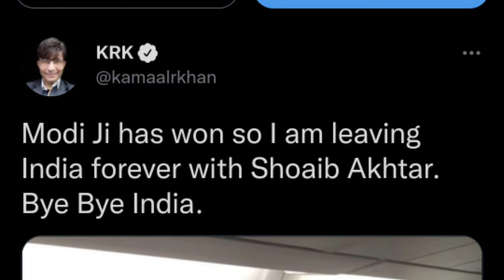योगी आदित्यनाथ की जीत हुई तो इंडिया कभी नहीं लौटूंगा बॉलीवुड एक्टर ने खाई कसम, लोग करने लगे ऐसे सवाल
उत्तर प्रदेश में इन दिनों विधानसभा चुनाव चल रहे हैं, ये सियासी संग्राम अब अपने चरम पर पहुुंच चूका है। ये चुनाव सात चरणों में होने वाला है, जिसमें से दो चरणों के लिए मतदान डाले जा चुके हैं। इसका तीसरा चरण अब 20 फरवरी को होने वाला है। इसी बीच अभिनेता कमाल राशिद खान (KRK), जो आए दिन नेताओं पर हमला बोलते रहते हैं। अब उन्होंने जोश में आकर ये कह दिया है कि अगर यूपी में योगी जी जीते तो वो हमेशा के लिए भारत छोड़ देंगे। उनके इस ट्वीट के बाद यूजर्स जमकर उनके मजे लेते नजर आ रहे हैं।

दरअसल कमाल राशिद खान (KRK) ने हाल ही में अपने ट्वीटर हैंडल पर एक ट्वीट किया है। इस ट्वीट में उन्होंने लिखा है ‘आज मैं वचन लेता हूं कि अगर 10 मार्च 2022 को योगी जी की हार नहीं हुई, तो फिर मैं भारत कभी वापस नहीं आऊंगा! जय बजरंग बली’। वहीं उनके इस ट्वीट के बाद यूजर्स अजब-गजब के ट्वीट कर रहे हैं।